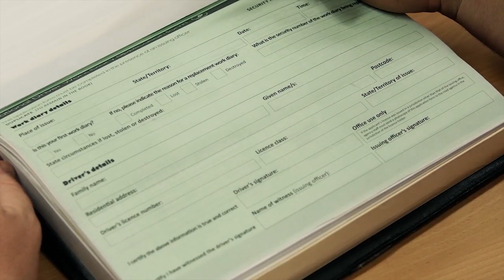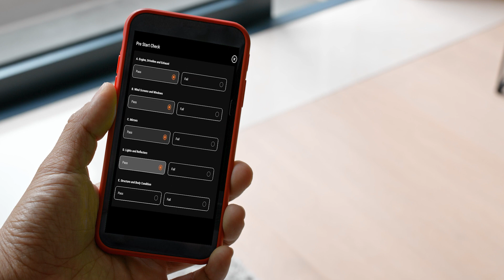Logmaster Australia - Electronic Work Diary & Fatigue Compliance System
Logmaster Australia is an NHVR accredited electronic work diary and fatigue compliance system with mobile app platform for the road transport Industry in Australia. Designed for drivers, fleet managers and transport companies.

Logmaster is a technology company that specialises in electronic work diary and fatigue compliance management systems for the trucking and transport industry in Australia. The Logmaster system is accredited by the NHVR and compliant to use in WA and NT.